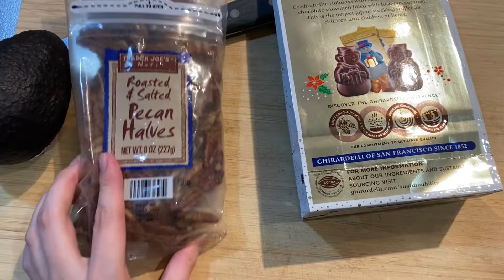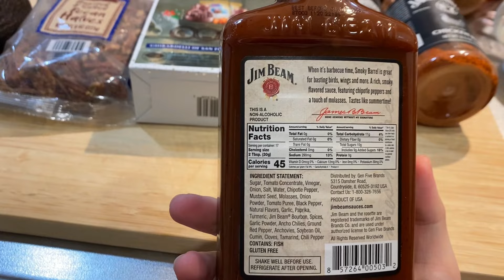【妊婦つわりママ】アメリカのお土産で自家製BBQハンバーガー作り【バンズ簡単レシピ】妊娠初期4ヶ月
💗ハンバーガー簡単バンズレシピ💗

薄力粉70g
強力粉250g
有塩バター40g
ドライイースト5g
塩3g
水120g
牛乳50g

一次発酵ニ次発酵同じ→オーブン40度30分
オーブン200度5分の後に170度10分

✨ピーチパッションティーデカフェ✨

またみてね💗

⭐️お仕事案件、依頼等はこちらへ↓【食材提供も大歓迎】
For work- related requests, please contact↓